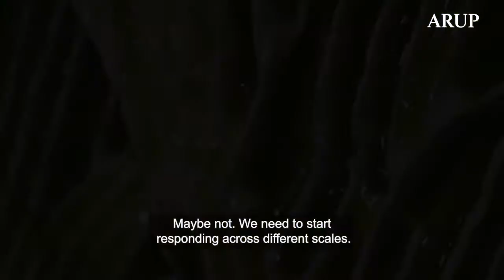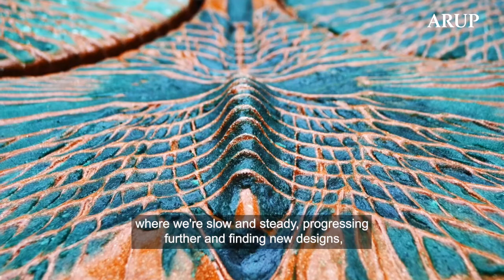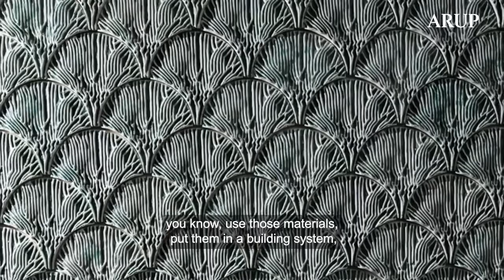(Re)wilding the City: Shneel Malik, Architect & Bio-designer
In the final conversation of ‘(Re)wilding the City’, we look at some of the most exciting research happening in the field of architecture today. Architect, bio-designer, and winner of the 2021 Arts Foundation Prize for Materials Innovation, Shneel Malik is based at the Bartlett School of Architecture, UCL, London.  Together with the Bartlett’s Bio-Integrated Design Lab, Shneel is researching into integrating biomaterials into building systems, which has the potential to address the global biodiversity crisis and radically transform urban design as we know it.

Watch Lauren Davies, our Graduate Designer and Founder of Designed Ecology, in conversation with Shneel Malik. They discuss biomaterials, bioaesthetics and their application in design and architecture.

Phase2 is our public programme of exhibitions and events that explores the intersection between art, design, and engineering.

Images courtesy of Shneel Malik & Mitchell Joachim

Edited by Ben Richardson, The Capture Agency
Additional editing by Lauren Davies, Graduate Designer, Arup